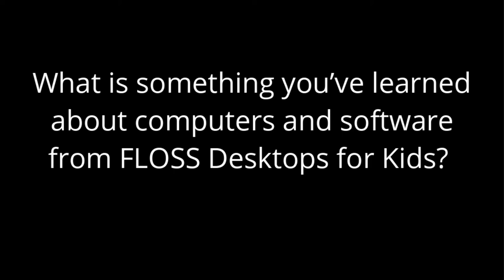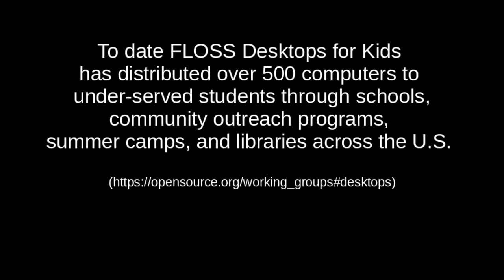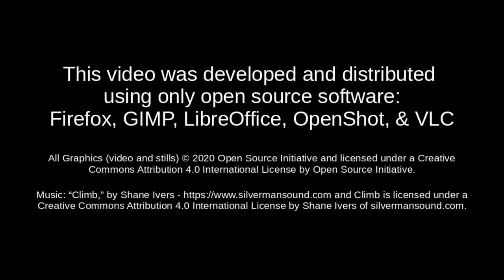FLOSS Desktops for Kids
Short introduction to the educational opportunities of open source and Linux through the FLOSS Desktops for Kids program. Schools, community groups, libraries, summer camps, etc. can take advantage of openly licensed course materials to extend educational opportunities and increase access.